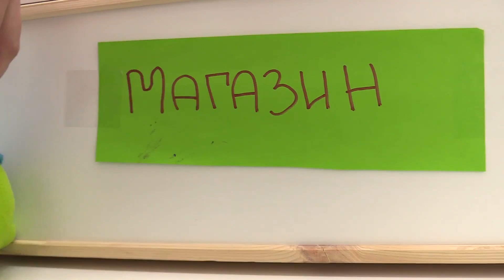Om Nom searches for sweets in a toy shop.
Come play with kids' toys like Om Nom on our TToyZZ toys channel! Watch videos for kids with our toy Om Nom and help Om Nom find some sweets in the toy shop!

and play with toys!